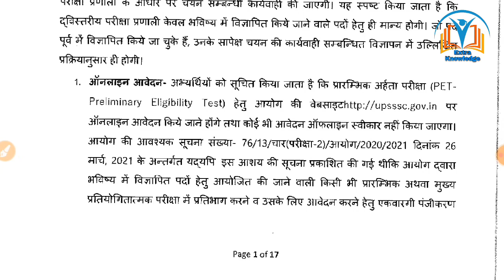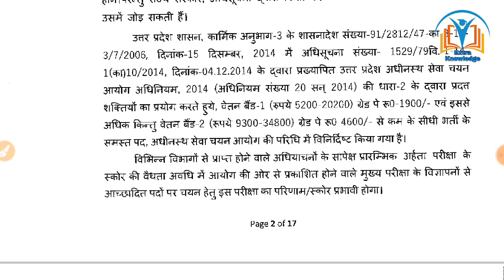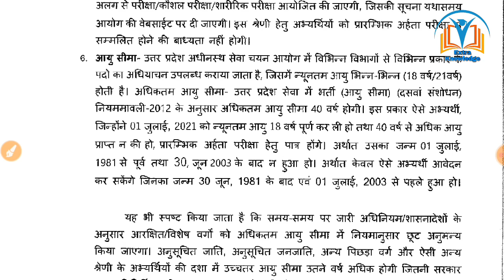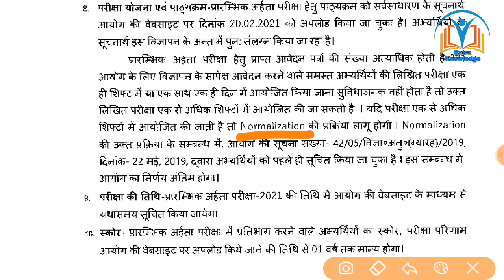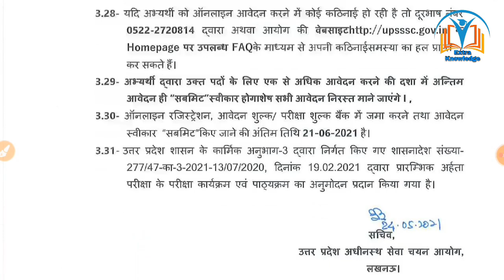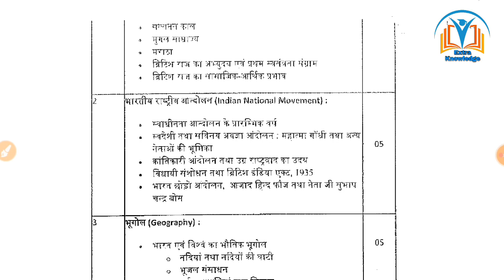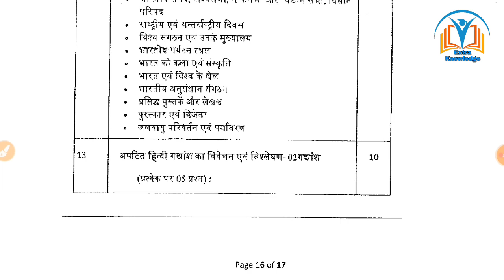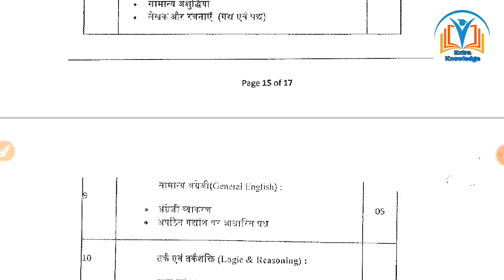UPSSSC PET 2021|UPSSSC PET notification |UPssc PET kya hai |Preliminary Eligibility Test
UPSSSC PET
Preliminary Eligibility test
PET kya hai
upsssc pet online from
# pet
what is pet
# upsssc pet sllybus
upssscpetonlinefrom 2021
upsssc pet practice set
upsssc pet
upsssc pet 2021
pet 2021
pet exam
upsssc topic wise practice set

आप सभी छात्र-छात्राओं से अनुरोध है कि आप सभी लोग हमारे फेसबुक पेज से जुड़ें जिसमें आपको समाजशास्त्र से संबंधित 10 MCQ Question मिलेंगे जो आपकी आने वाली परीक्षाओं के लिए महत्वपूर्ण होंगे